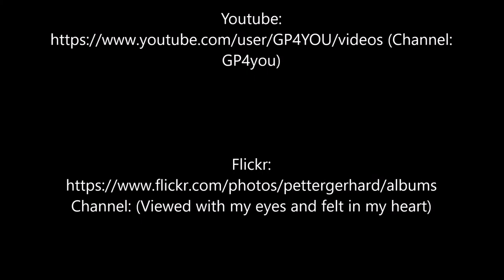Mit der Seilbahn auf den Storsteien Fjelheisen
Mit der Seilbahn auf den Storsteinen (Fjelheisen)